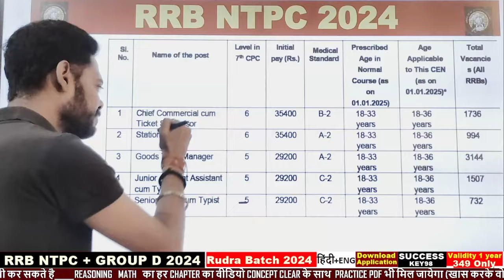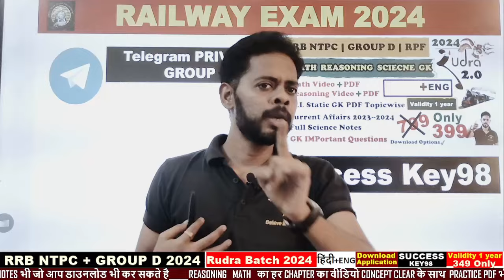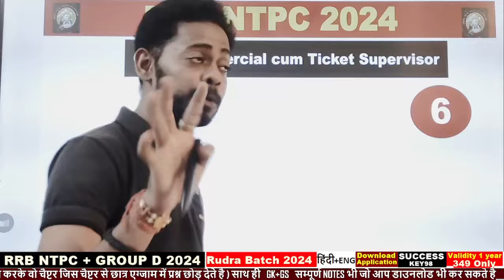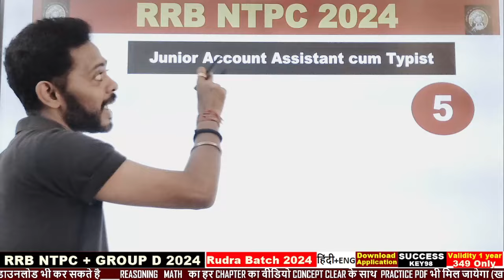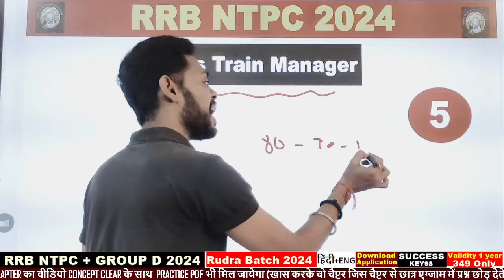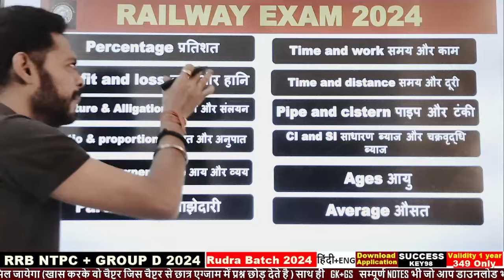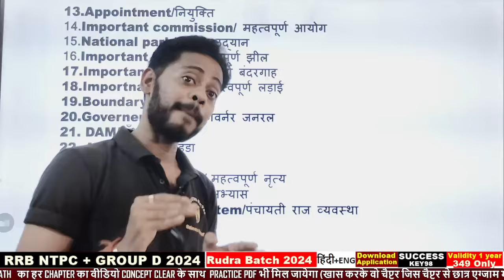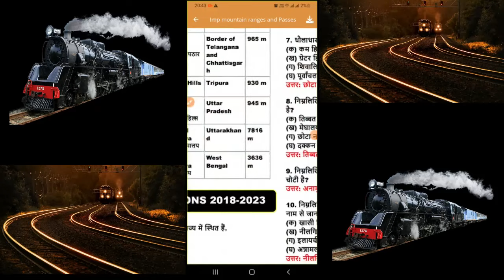RRB NTPC 2024 🚀 BEST POST 🚀 RRB NTPC POST DETAILS | RRB NTPC POST PREFERENCE🔥 | Railway NTPC VACANCY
RRB NTPC Post Preference: Railway Recruitment Boards (RRBs) conduct RRB NTPC exam to select candidates for various Non-Technical Popular Categories undergraduate and graduate posts. The recruitment is done for different pay levels-2,3,4,5 and 6. Candidates who have completed Class 12 are eligible to apply for various undergraduate posts such as Accounts Clerk cum Typist, Junior Clerk cum Typist, Junior Time Keeper, Trains Clerk, Commercial cum Ticket Clerk. While candidates who have passed graduation can apply for Senior Commercial cum Ticket Clerk, Goods Guard, Traffic Assistant, Senior Clerk cum Typist, Commercial Apprentice, Senior Time Keeper, Junior Assistant cum Typist, Station Master, etc.